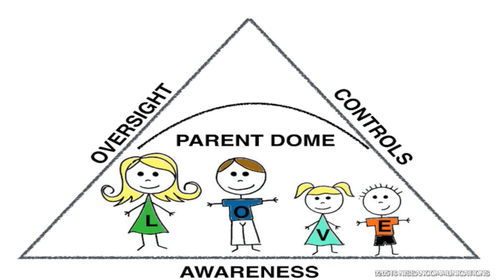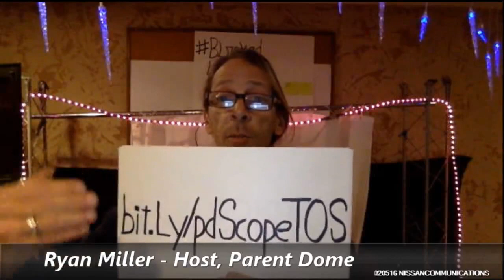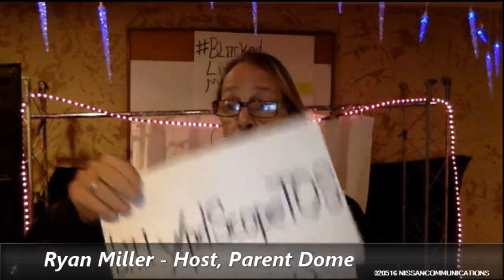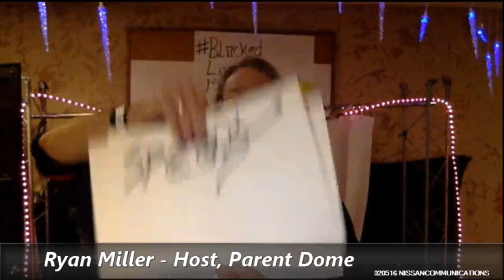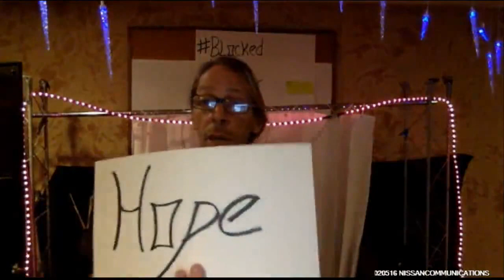Parent Dome - 02-05-2016 - Reaching Out to the Community